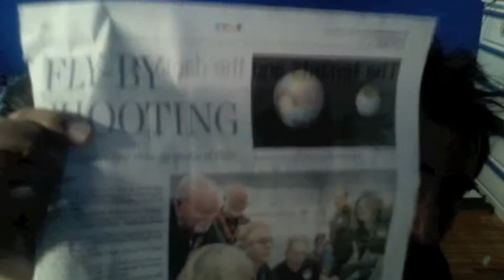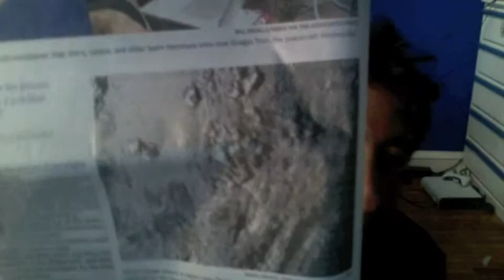Nasa Finds Pluto! Where's MIcky And Goofy?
David Talks About Nasa Finding The Planet Pluto!